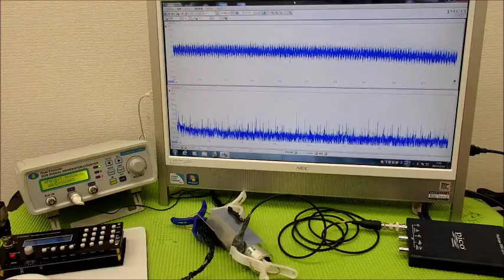超音波の音圧測定解析システム ultrasonic-labo